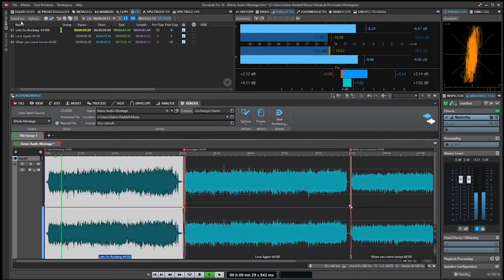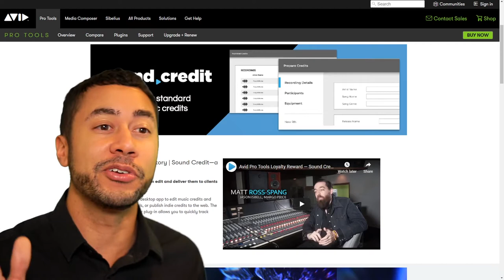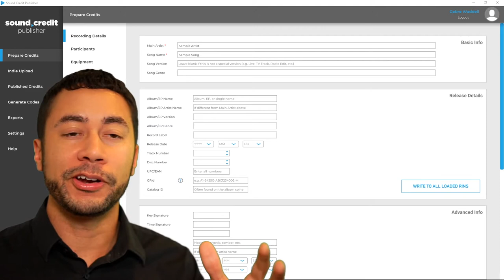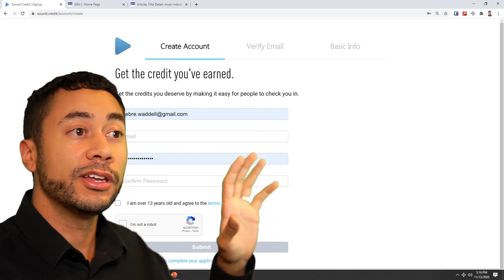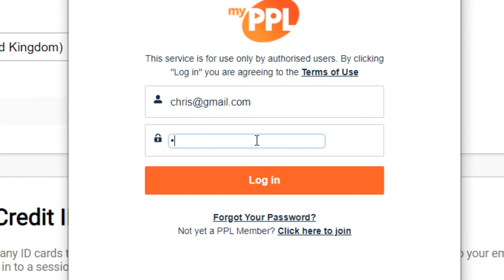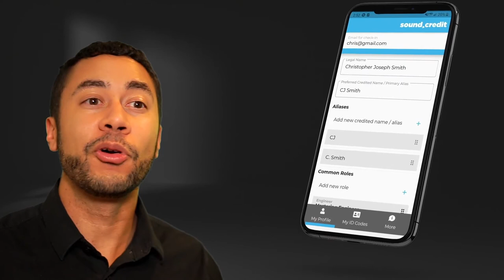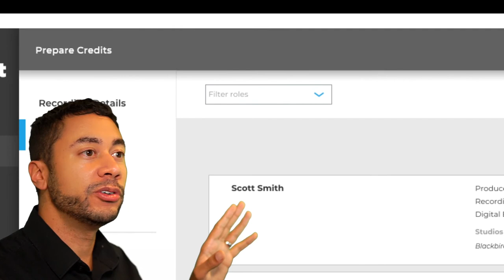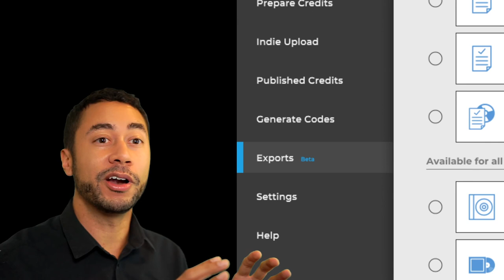Sound Credit — 2020 DDEX Creator Credits Summit